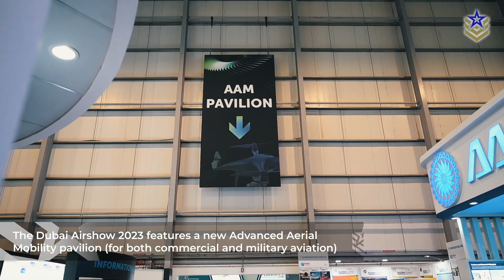Dubai Airshow 2023 | The Advanced Aerial Mobility Pavilion, New Unmanned Military Systems, And More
Defence Central is currently on the ground at this year’s edition of the Dubai Air Show, recognized as the largest aerospace and defense event in the Middle East, drawing exhibitors and attendees from across the globe. Boasting a lineup of over 1400 exhibitors, the Dubai Air Show 2023 showcases a spectacular array of 180 commercial and military aircraft in both flying and static displays.

In this video, we are taking a closer look at the new Advanced Aerial Mobility pavilion including some of the cutting-edge drones, unmanned aerial vehicles, urban air mobility platforms and electric vertical take-off and landing aircraft.

Copyright @ Defence Central 2023. Any illegal reproduction of this content in any form will result in immediate action against the person or entity concerned.